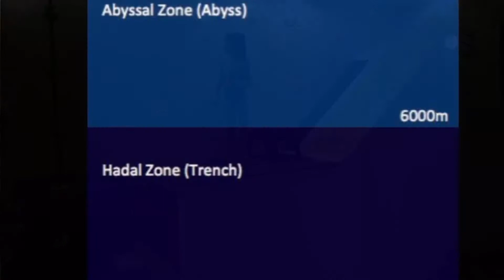Indoor Solar System Gym - Time Lapsed. You Can Do It Too!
Mother daughter created climbing structures during pandemic for physical development.